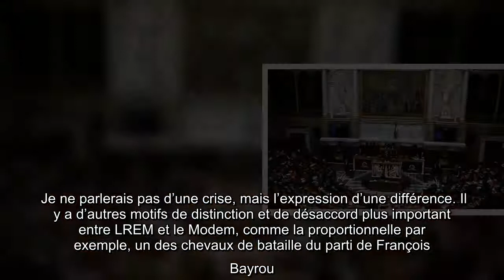« LREM et le Modem ont tout deux à gagner à montrer des désaccords », selon le politologue Stéphane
« LREM et le Modem ont tout deux à gagner à montrer des désaccords », selon le politologue Stéphane Rozès